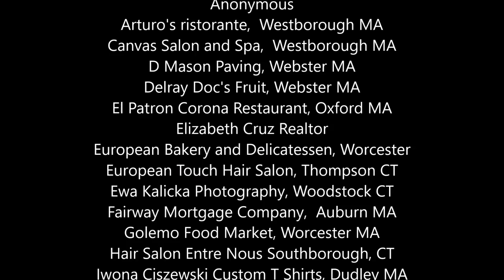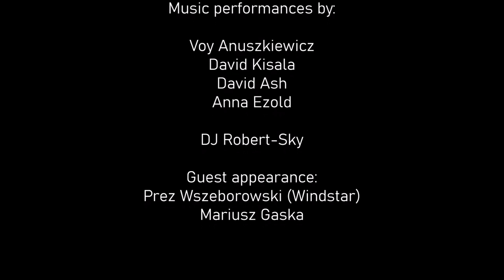Koncert charytatywny na cel pomocy poszkodowanych w Ukrainie (22 Kwiecień, 2022)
Ukrainian Event Charity night (at PACC in Webster, MA) on 4-22-22 captured moments:

Music performance contributions included:

Voy Anuszkiewicz
David Kisala
David Ash
Anna Ezold
DJ Robert-Sky

Guest appearance:
Prez Wszeborowski (Windstar)
Mariusz Gaska

1. Anonymous
2. Arturo's Ristorante, Westborough MA
3. Canvas Salon and Spa, Westborough, MA
4. D Mason Paving, Webster MA
5. Delray Doc's Fruit, Webster MA
6. El Patron Corona Restaurant, Oxford MA
7. Elizabeth Cruz Realtor
8. European Bakery and Delicatessen, Worcester MA
9. European Touch Hair Salon, Thompson, CT
10. Ewa Kalicka Photography, Woodstock CT
11. Fairway Mortgage Company, Auburn MA
12. Golemo Food Market, Worcester MA
13. Hair Salon Entre Nous Southborough, CT
14. Iwona Ciszewski Custom T Shirts, Dudley, MA
15. JMZ Construction, Worcester MA
16. Joanna Sokolowska Licensed Aesthetician
17. Karyn and Matt Mckeon
18. MA Home Improvement LLC, Southborough MA
19. Malesa's SPA, Licensed Nail Technician
20. MollyBears.org
21. Monique Golemo Realtor
22. Orawa Deli and Bakery, Webster MA
23. Paul and Sherill McKeon
24. Pickle House, Northborough MA
25. Point Construction INC, Hopkinton MA
26. Stochaj Insurance Agency, Dudley MA
27. Tom Kasprzycki TK Heating and Air Construction
28. Tom's Deli, Worcester MA
29. Ultimate Touch Hair Salon, Webster MA
30. Urszula Prominski Insurance Agent
31. VizArt Studio, Northborough MA
32. Ward Plant, Worcester MA
33. Woodmeister Builders, Holden MA
34. Yulia Watkiewicz photography, York Maine
35. Yummy Mummy Bakery, Westborough MA
36. Zeglen Exteriors Inc, Webster MA
37. Zorba's restaurant, Worcester MA
38. Kasia and Mariusz Kalinowski
39. PACC Club, Webster, MA
40. Wladek Kulma